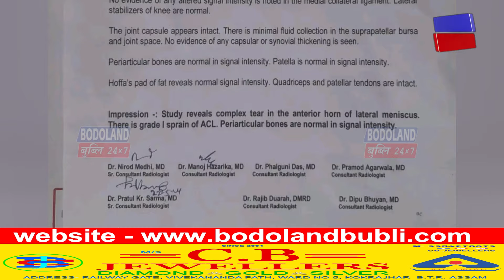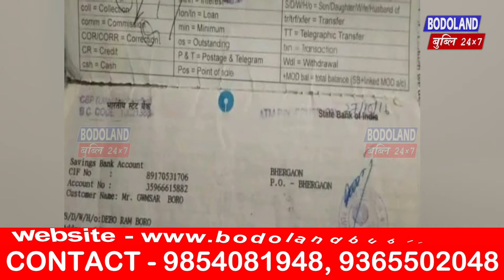गुवाहाटी मुलुग सोलोंसालि दुलाराइ बर' फरायसा आफादनि बारग' गाहाइ नेहाथारि गोमसार बर'आ देहायारि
गुवाहाटी मुलुग सोलोंसालि  दुलाराइ बर' फरायसा आफादनि बारग' गाहाइ नेहाथारि  गोमसार बर'आ देहायारि जेंनाजों गोब्राब नोरजिया जानानै दं।